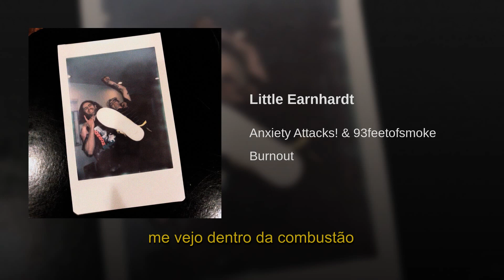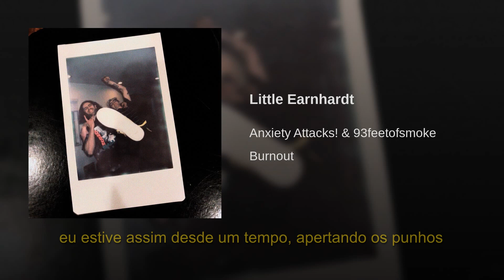Anxiety Attacks! x 93FEETOFSMOKE - LITTLE EARNHARDT (legendado)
clouds looking heavy with blood rain